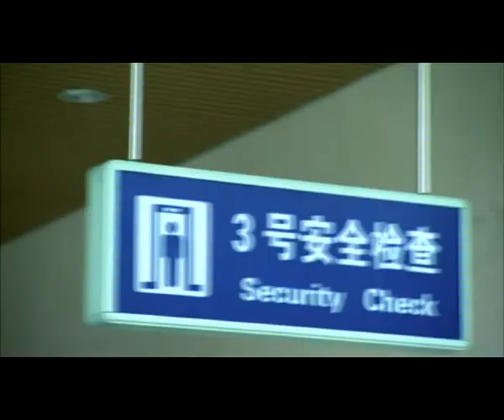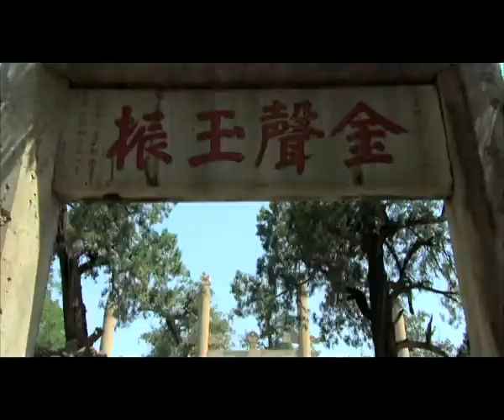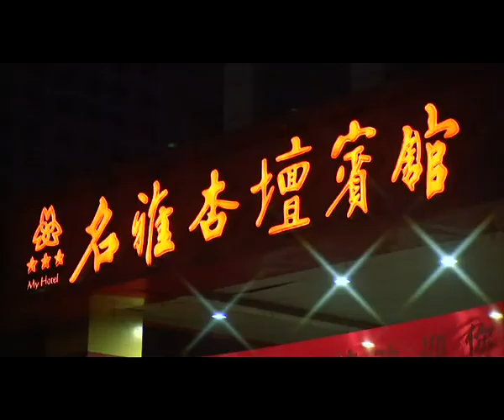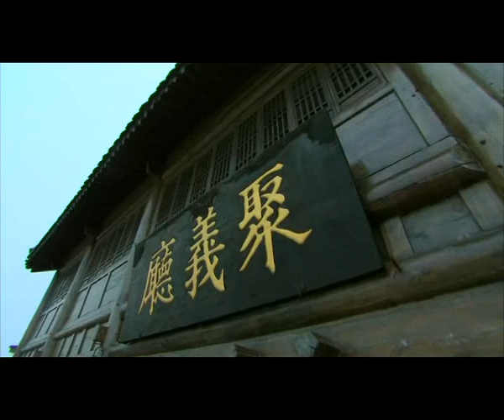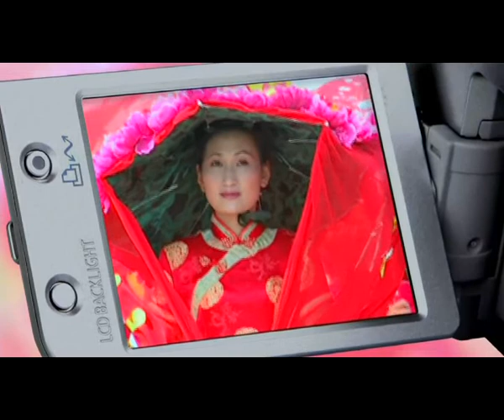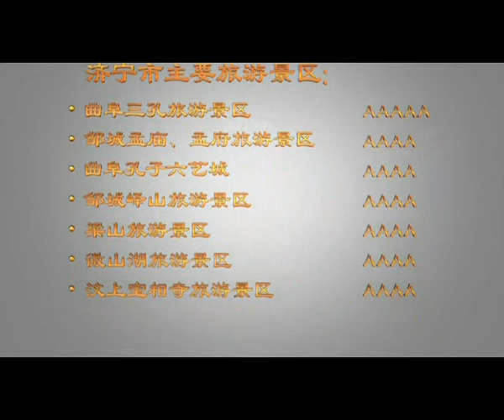孔孟之鄉梁山之寨-濟寧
山東省旅遊局與長榮航空所推廣的好客山東賀年會活動，其中包括有到孔子故里曲阜賀中國年等系列活動，濟寧亦被稱為孔孟之鄉，本片由濟寧市旅遊局提供。